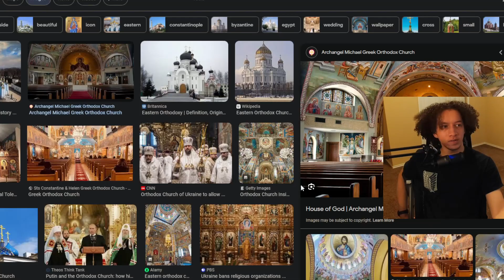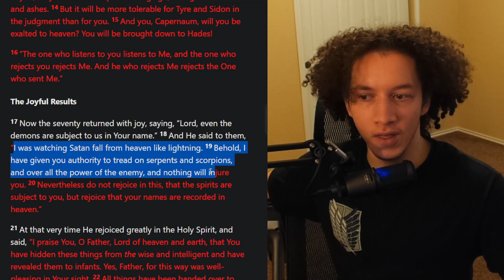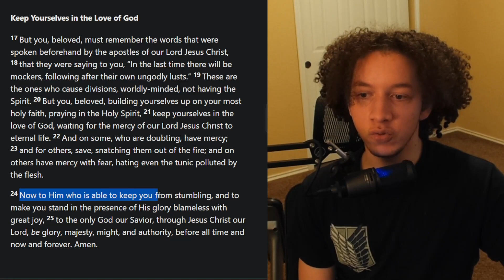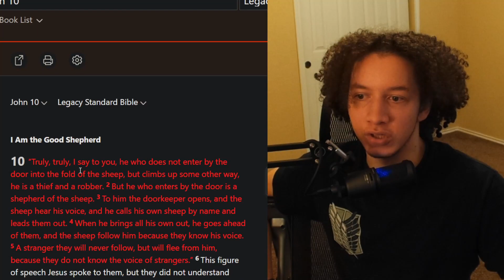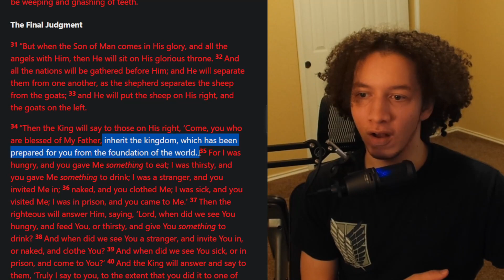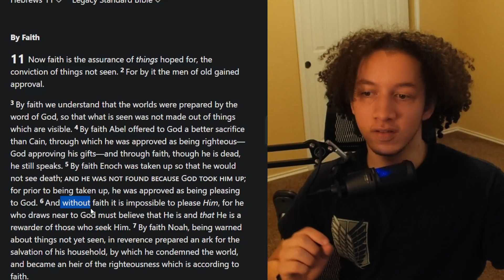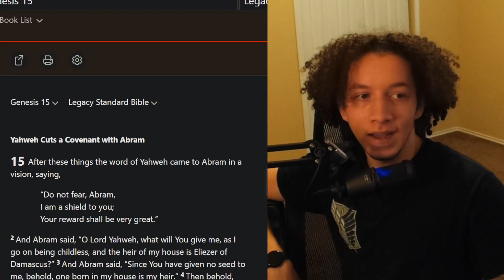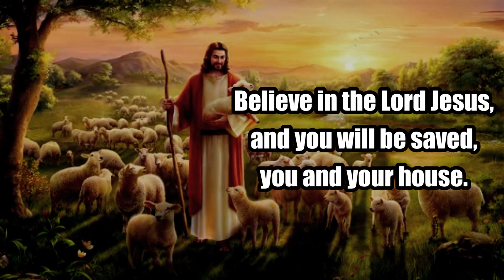Eastern "Orthodoxy" Is a False Religion 🤢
Eastern "Orthodoxy" Is a Cult Which Sends People to Hell